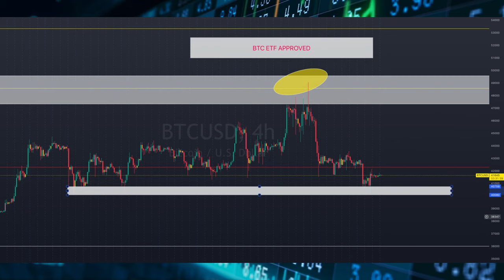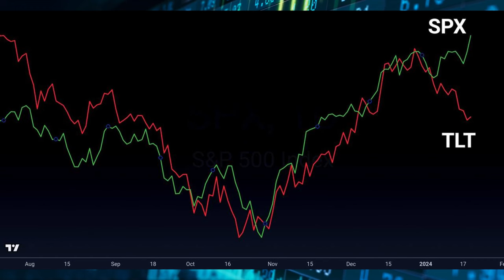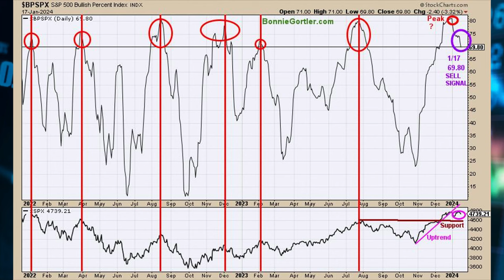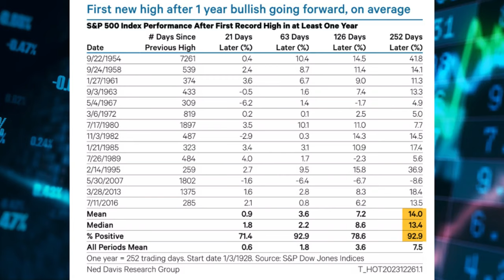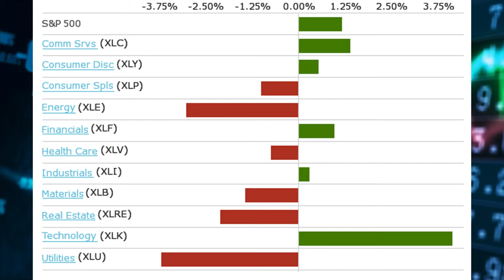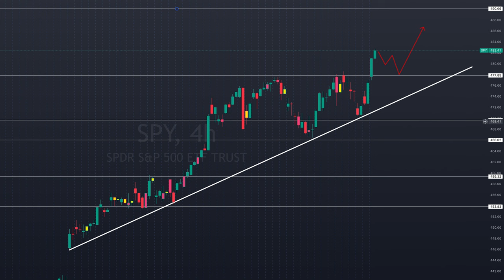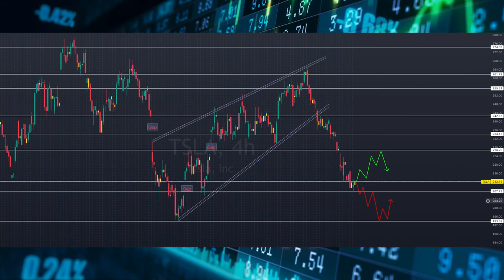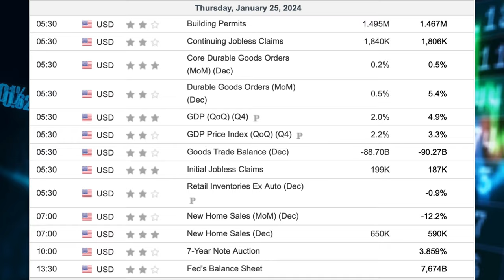Calm Before The Storm ?!